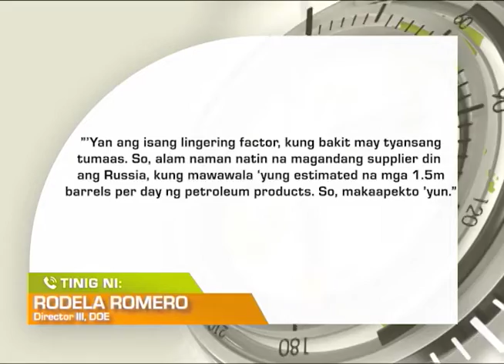Balitang Southern Tagalog: P4 na bawas-presyo sa Diesel at Kerosene, ikinatuwa ng mga jeepney driver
P4 na bawas-presyo sa Diesel at Kerosene, ikinatuwa ng mga jeepney driver.
Ilang motorista, hati ang reaksyon sa ipinatupad na rollback.